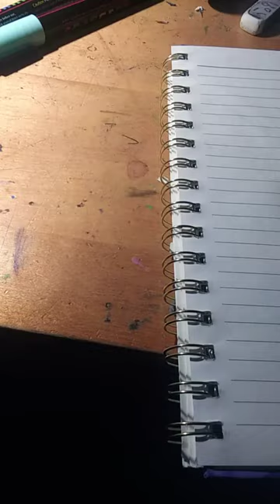Drawing a Christmas stocking!